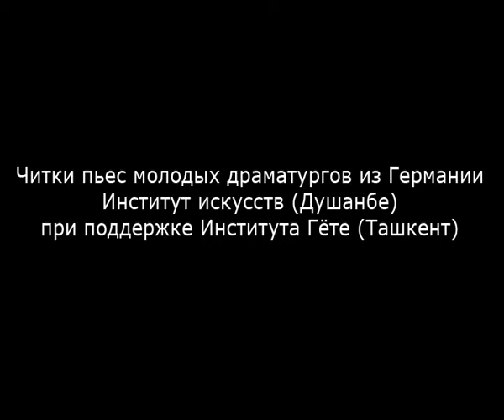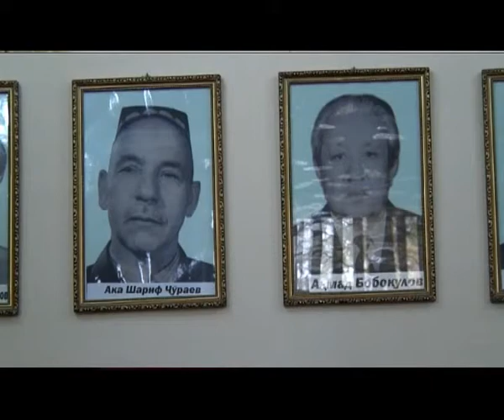Читки пьес немецких драматургов в Душанбе, ноябрь 2013 г.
Readings of theatre plays by young German playwriters in Arts Institute (Dushanbe, Tajikistan), November 21 and 22, 2013, organized by Bactria Cultural Centre with the support of the Goethe Institute Tashkent.
Nov. 21, "Slipped Disc: A Study of the Upright Walk" by Ingrid Lausund
Nov. 22, "Golden Dragon" by Roland Schimmelpfennig
(students of 3rd and 4th year, directed by the dean of the culturological faculty Farhod M. Mirakhmedov)
Читки пьес молодых драматургов из Германии в Институте искусств (Душанбе, Таджикистан), 21 и 22 ноября 2013 г., организованные Культурным Центром "Бактрия" при поддержке Института Гёте (Ташкент).
21 ноября 2013 г. - "Бесхребетность. Вечер для людей с нарушенной осанкой" Ингрид Лаузунд
22 ноября 2013 г. - "Золотой дракон" Роланда Шиммельпфеннига
(студенты 3 и 4 курса под руководством декана культурологического факультета Фархода М. Мирахмедова)